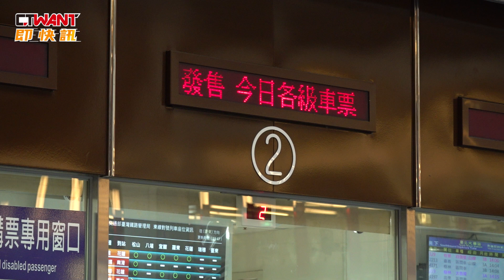CTWANT 政治新聞 / 台鐵平均薪資「僅高鐵一半」 立委籲提高待遇！董事長回應了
民進黨立委林俊憲3日質詢時指出，台鐵公司化後薪資待遇沒有提升，高鐵平均薪資8.9萬元，台鐵則是4.9萬元，只有高鐵平均薪資的約5成，特殊人員如勞安、醫護人員等薪資甚至更低，要求要有雙證照，然而薪資卻只有2.5萬元，比業界平均薪資標準還更低，直言若薪資結構不改變，台鐵公司化就沒有實質意義。對此，台鐵董事長杜微承諾會改善員工福利，他提到，台鐵採雙軌制，公司化前具公務員資格留任員工因舊軌有相關規定，難以再提高薪資，但如果新招聘的從業人員績效好的話，年薪有機會超過同等職位的留任人員。